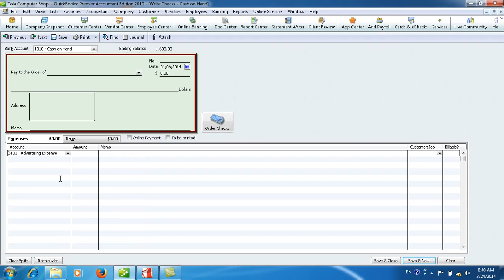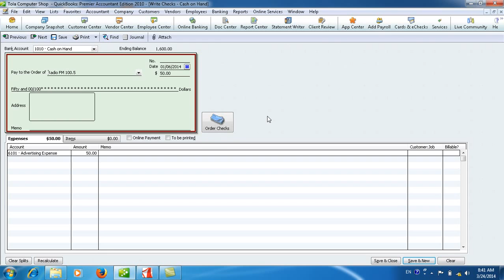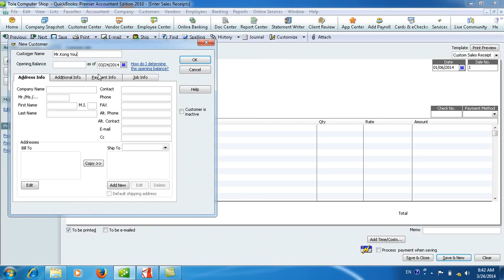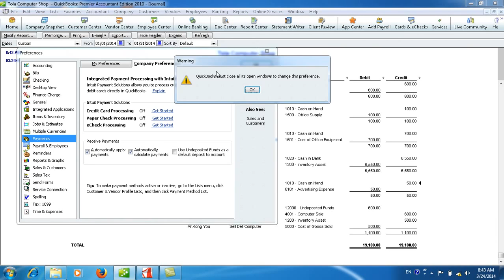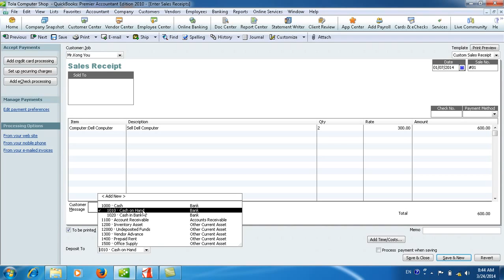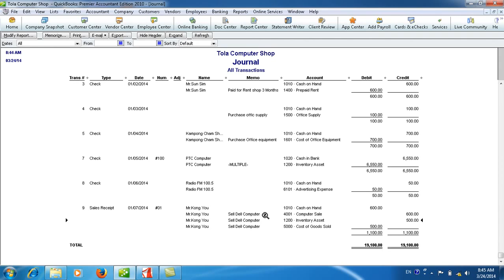17 Recording Transactions 4 of 10 in khmer